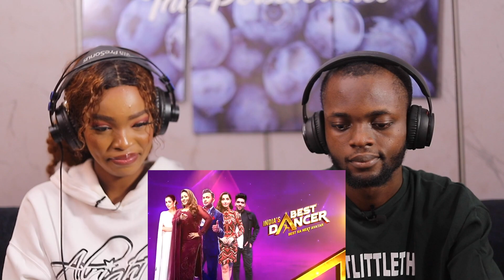India's Best Dancer 2 Best Performances | Gourav And Saumya's Steamy Act On 'Tip Tip Barsa Paani'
“Music is a way to express yourself, keep you company while you're alone, and always give you something to do.”

⚠ IMPORTANT DISCLAIMER: IF you don't like any of my uploads for whatever reason, please don't make a scene - contact me here on YouTube by sending me a private message or send me an e-mail on: & i will happily cooperate and take it down!